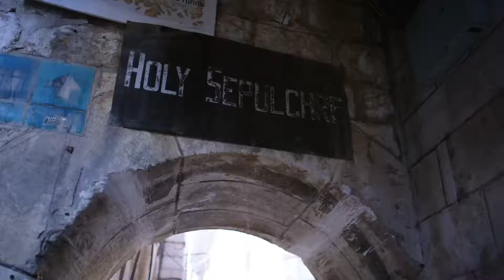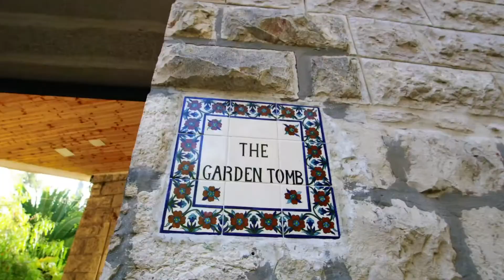Bible Baptist Church Aug 23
It's another great Sunday here at Bible Baptist and we're happy you can join with us virtually. We hope you enjoy our service today. Pastor Dan speaks to us today about "Communicating for Change."